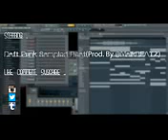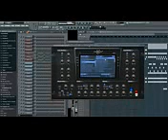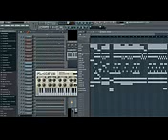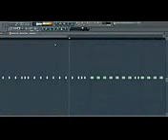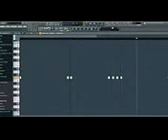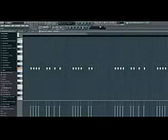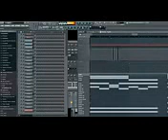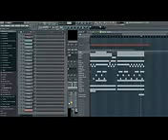2 Chainz - Used To Instrumental Fl Studio Tutorial - FLP - MP3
2 Chainz - Used To Instrumental Fl Studio Tutorial - FLP - MP3 2 Chainz - Used To Instrumental Fl Studio Tutorial - FLP - MP3